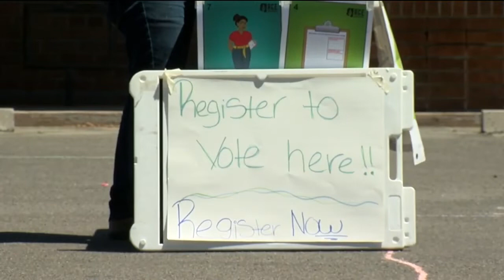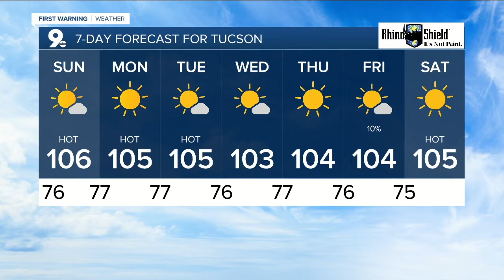KGUN9 On Your Side Latest Headlines | July 4, 5pm